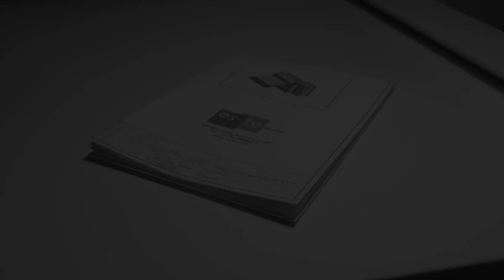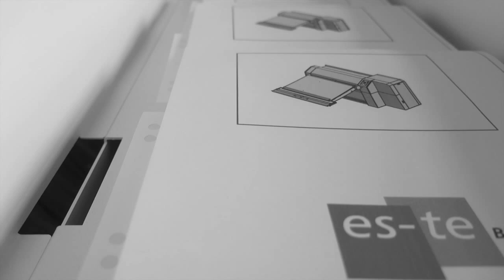estefold 2300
The Estefold 2300 is a high precision folding machine, available in 4 meters and 6 meters. It has been designed for folding blueprints, copies and plots. Making it just right for small to medium sized print runs.